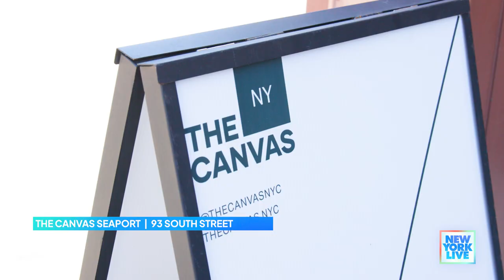Trendy And Sustainable Threads Await At The Canvas | New York Live TV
Lauren Scala stops by The Canvas Seaport to see how the store is highlighting global brands with eco-friendly fashion.